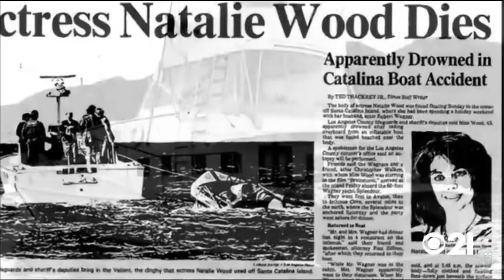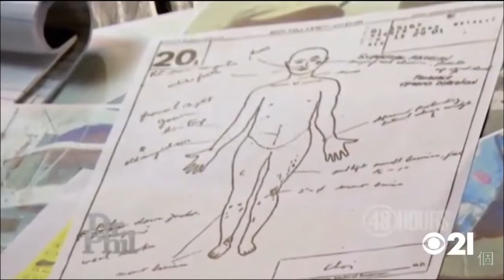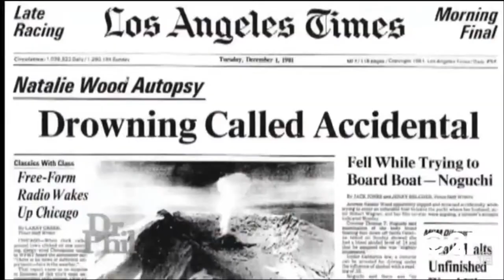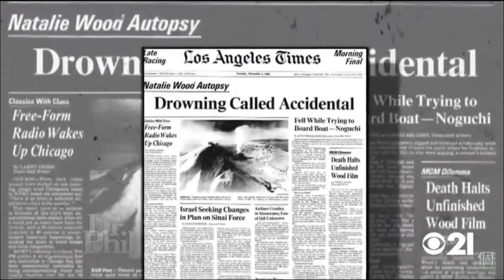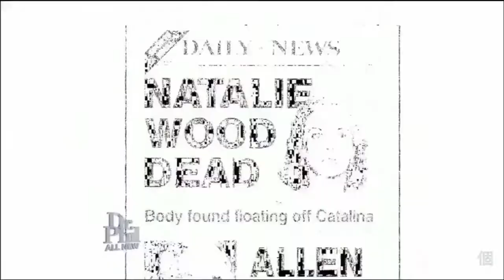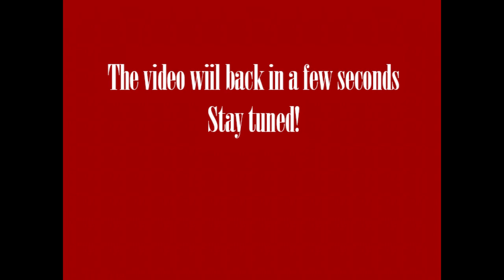Dr Phil Show Full Ep 2022 June 13. Ep 54